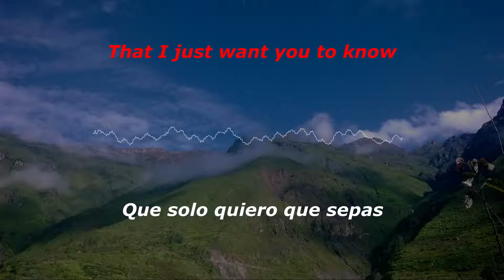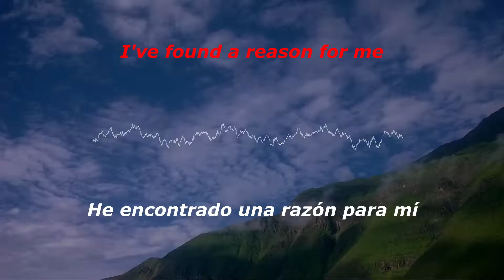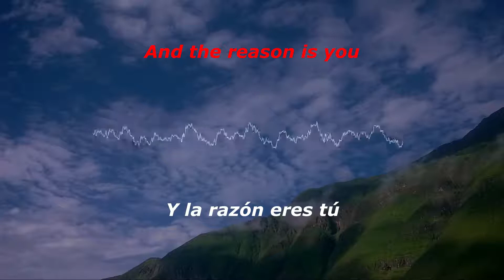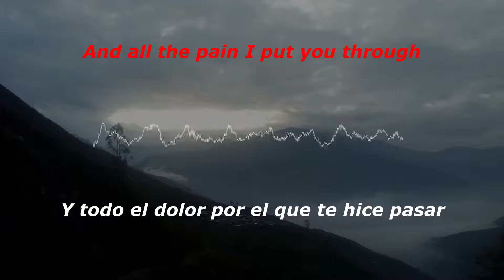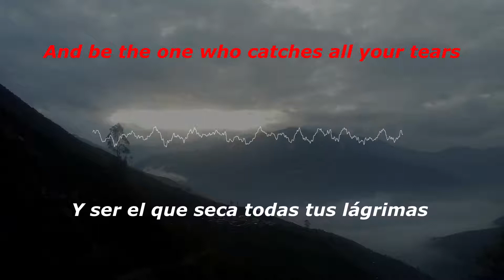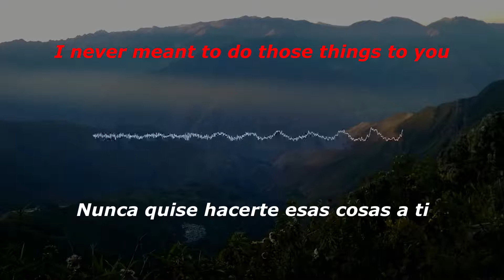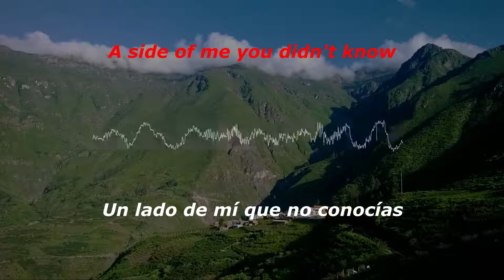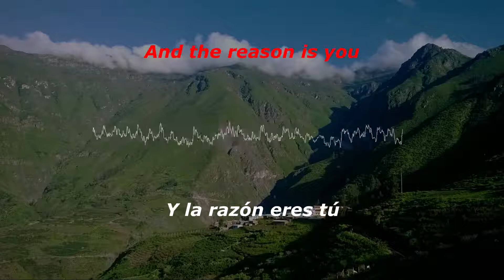The Reason // Hoobastank // Lyrics // Español e Inglés // (Bryan)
Letra en Inglés y español
pueden enviar sus canciones para el próximo video...